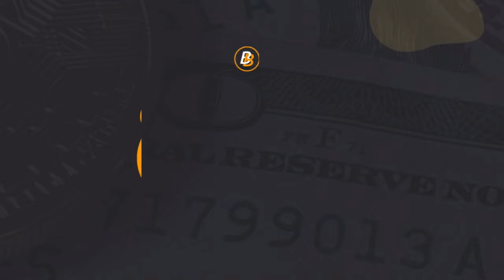UN HOMBRE FUE ASESINADO A PUÑALADAS PRESUMIBLEMENTE POR SU PAREJA EN HOHENAU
En la madrugada de hoy, un incidente mortal tuvo lugar en Hohenau, específicamente en la vivienda ubicada en Mbarigui kua de Hohenau km 3.

Sergio Daniel Ledesma Urtado, de 25 años, perdió la vida tras sufrir heridas mortales con arma blanca. La víctima recibió una puñalada en el pecho y otra en el cuello.

La presunta autora del crimen ha sido identificada como una tal “Ñeca” Chávez, pareja de la víctima, quien también resultó herida en el altercado. Chávez, mayor de edad y residente en la misma localidad, fue trasladada a un centro asistencial para recibir tratamiento por sus heridas.

El reporte policial indica que el suceso fue alertado a las autoridades mediante una llamada telefónica a la Comisaría 12° de Hohenau, quienes rápidamente se dirigieron al lugar del crimen. En la escena, se encontraron dos armas blancas tipo cuchillo, presumiblemente utilizadas en el altercado.

Las autoridades trabajan para determinar las circunstancias exactas que llevaron a esta fatalidad. Preliminarmente se estima que se produjo una brutal pelea entre ambos, por la gran cantidad de sangre encontrada en el lugar y las heridas que presentan ambos involucrados.

La llamada al 911 lo realizaron vecinos de los protagonistas, se investigan los pormenores del hecho.